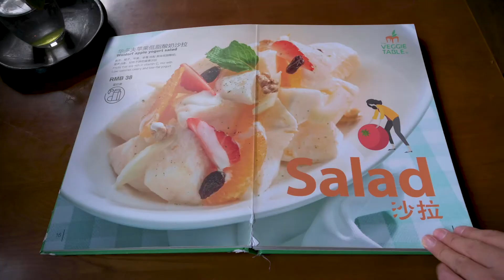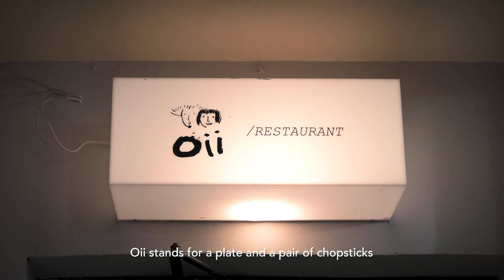Life on the veggies: the Rise of Vegetarianism In China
Being a vegetarian or vegan in China seems to be quite a challenge. An old saying “no meat, no joy” spread for millennia in the Chinese dining table. Meat, in Chinese culture, is considered a sign of prosperity. However, a rising amount of vegetarians is taking a spot in the Chinese restaurant industry, followed up with increasing vegetarian restaurants.

Beijing, as the capital city of China, is taking a lead in various industries, therefore, since 2008, a rise of vegan restaurants began around to open. The ‘Veggie Table’ and ‘Oii’ are known as two of the most popular and highly rated vegan restaurants in Dianping, a Chinese app similar to Yelp. The differences between these two places are The ‘Veggie Table’ opened in 2008 as one of the first vegan restaurants in Beijing, have developed a recyclable food chain during a decade of operation; ‘Oii’ was founded in 2018, and their operational concept is creating a new style vegan diet and disseminate the idea of a healthier diet.